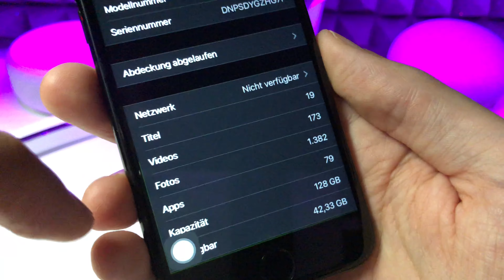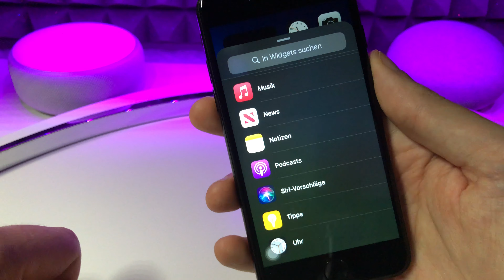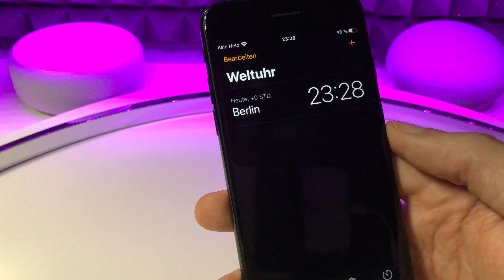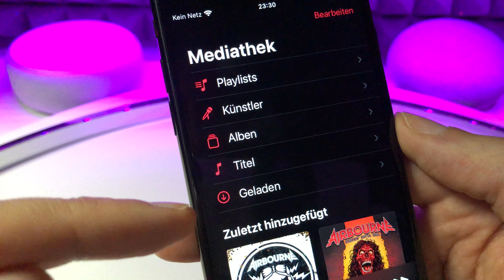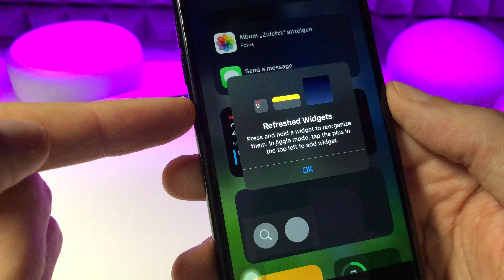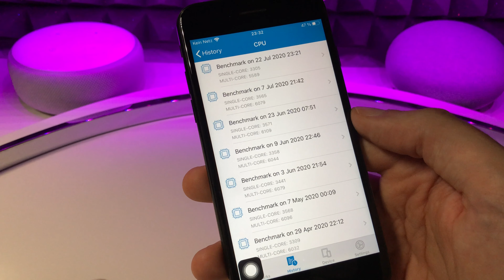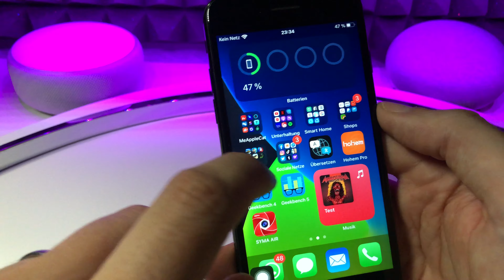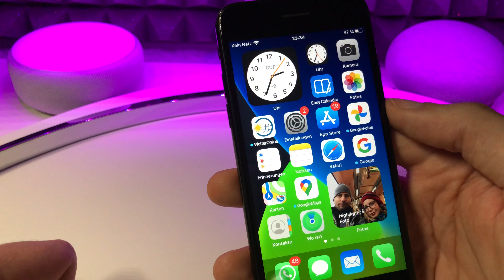iOS 14 BETA 3 ist da & das sind die NEUERUNGEN : It's BIG ;) APPLE UPDATE NEWS